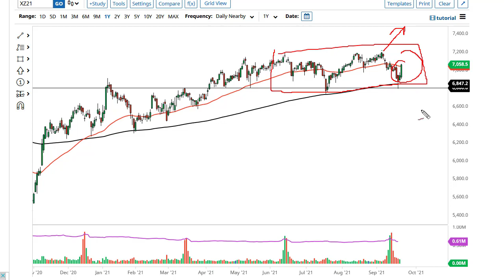FTSE 100 Forecast September 23, 2021